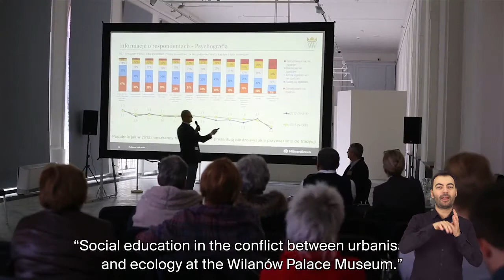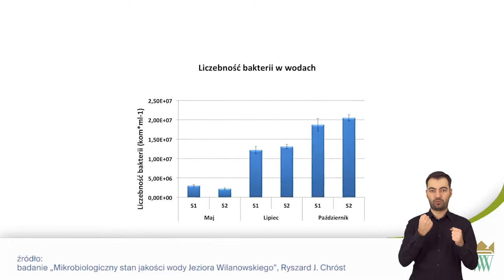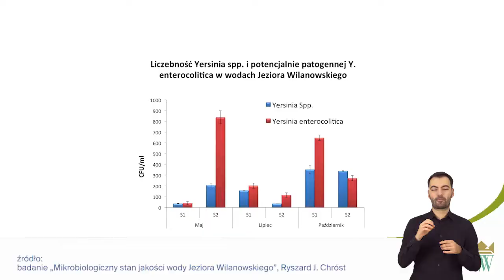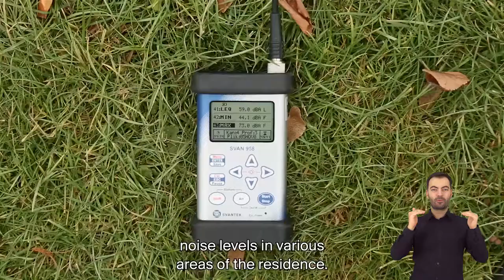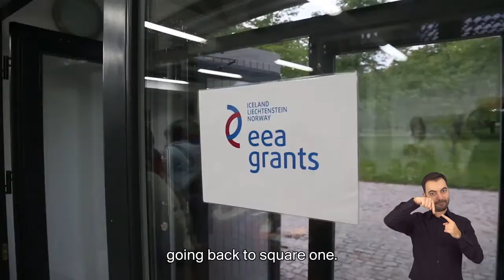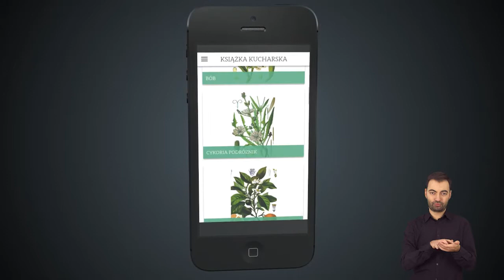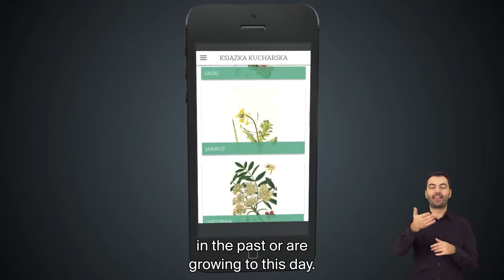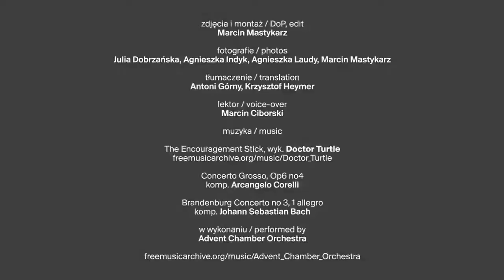Efekty projektu „Edukacja społeczna w konflikcie urbanizacyjno-ekologicznym” (PL/napisy EN/PJM)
Innowacyjność projektu polegała na połączeniu badań nad bioróżnorodnością ekosystemu i jego ochroną z szerokim programem debat społecznych, edukacji kulturalnej i przyrodniczej. Wyniki badań i powstałe w ramach projektu materiały posłużą do kontynuacji działań edukacyjno-badawczych, a zastosowane nowoczesne technologie zapewnią dostępność treści dla odbiorców w nieograniczonym czasie.

Zapraszamy do oglądania filmów przetłumaczonych na język migowy. Poruszane są w nich ciekawe tematy: o wybitnych postaciach związanych z pałacem w Wilanowie, interesujących eksponatach, które można zobaczyć w muzeum, historii oraz przyrodzie tego miejsca. Opowiadają o nich pracownicy muzeum oraz zaproszeni goście specjalni.